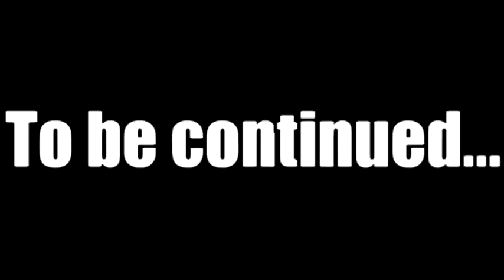New Year'eve Rage Compilation Fucking Gamer